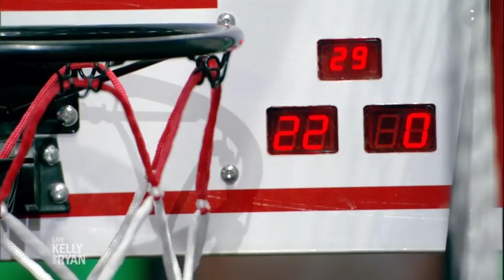Amazing Kids: Basketball Arcade MVP Chuckie Hall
“Amazing Kids Week” wraps up with 7-year-old basketball arcade MVP Chuckie Hall from Novi, Michigan.